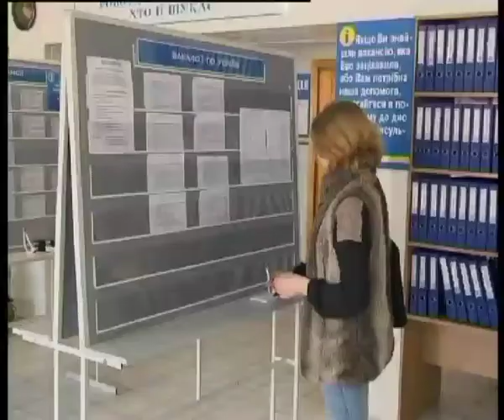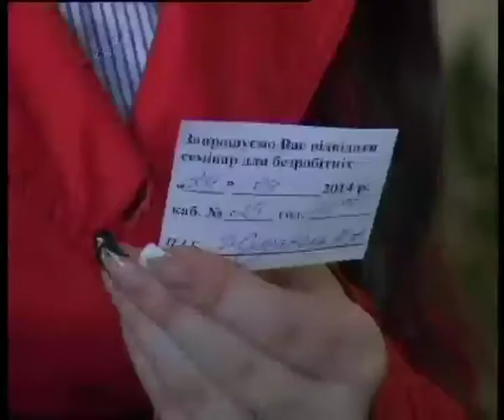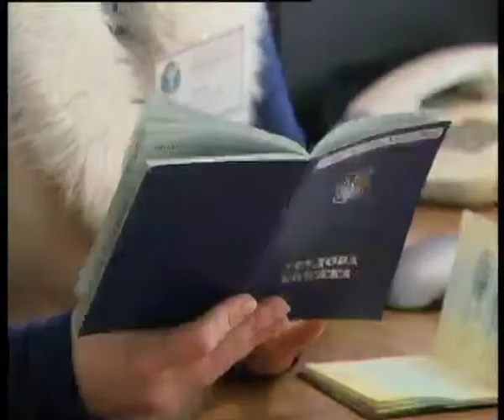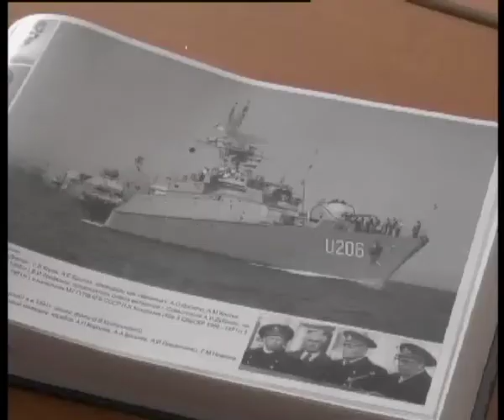Телеканал ВІТА новини 2014-05-01